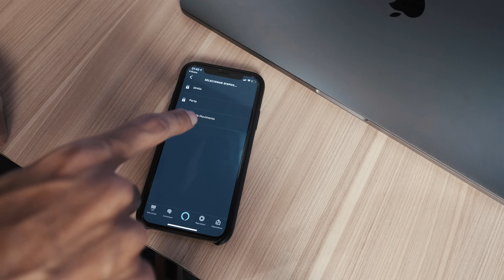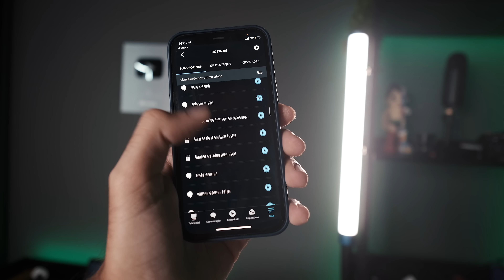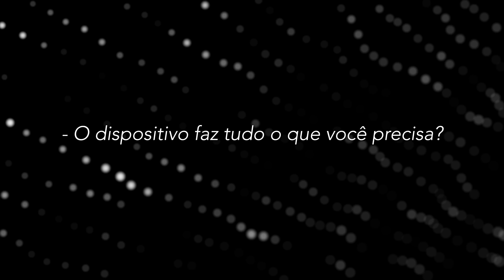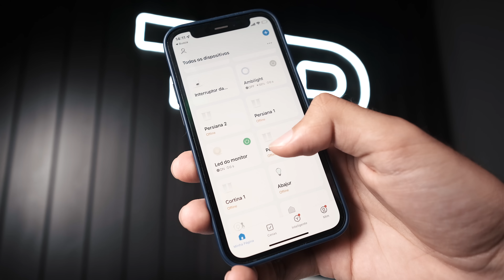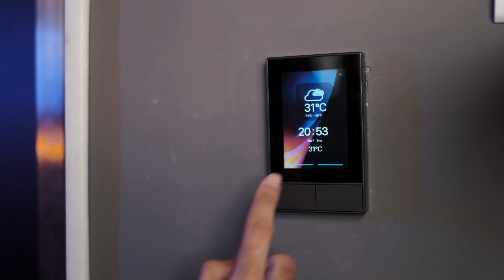Por isso sua Casa Inteligente NÃO FUNCIONA | Dicas de Alexa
Nesse vídeo eu mostro erros que eu cometi quando fui automatizat a minha casa usando a Alexa.

Proteja seus dispositivos com Kaspersky! 😄

🔥 PROMOCÃO de  Dia das Mães na Amazon!
Echo Dot 3 por 217 🔥
Echo Dot 4 or 284
Echo 4 por 569
Echo Show 8 por 597 🔥

► Produtos que indico:
Interruptor Zigbee (tecla física)
Interruptor Zigbee sem neutro (tecla física)
Interruptor c/ Tomada(tecla física)
Interruptor Sonoff
Interruptor com tela Sonoff
Tomada Inteligente

Sensores:
Sensores Sonoff
Sensores Tuya

Câmera compatível com Alexa

Umidificador Inteligente
Fita de LED Ambilight
Motor Tubular Coritna WIFI
Motor de Trilho Zemismart

00:00 - Intro
00:46 - Não deixe seu PC desprotegido!
01:41 - Funciona na Alexa?
03:09 - Interruptor sim! Lâmpada não!
04:04 - Use a mesma marca.
05:23 - WIFI vs Zigbee
06:19 - Deixe um comentário!